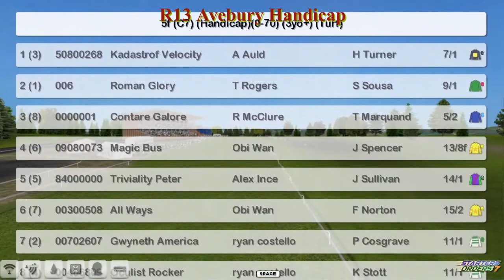FR WK10 R13 Avebury Handicap